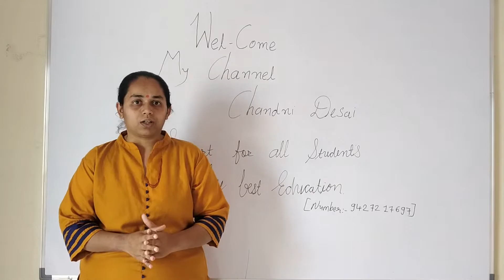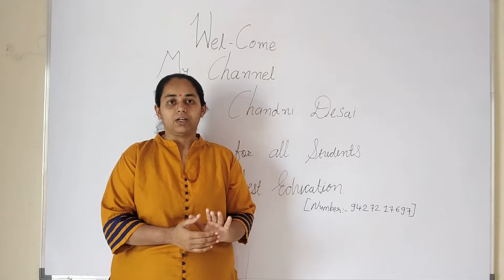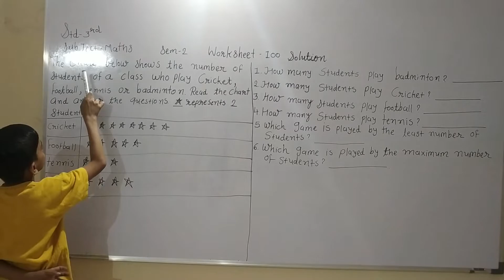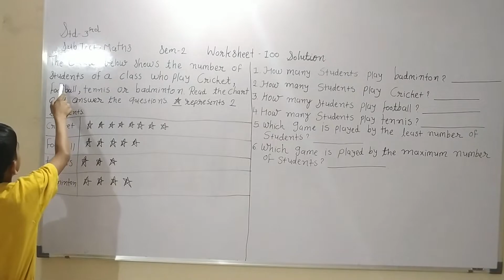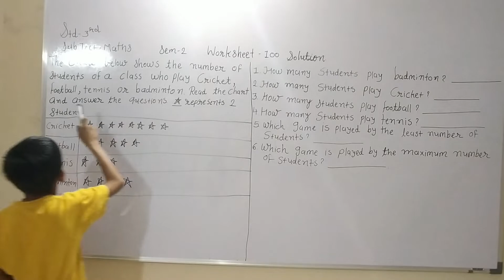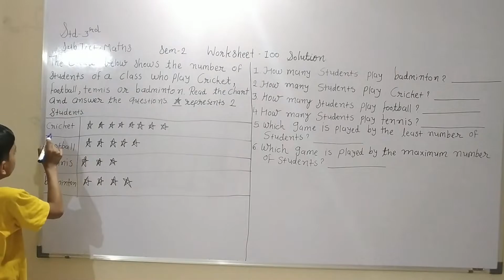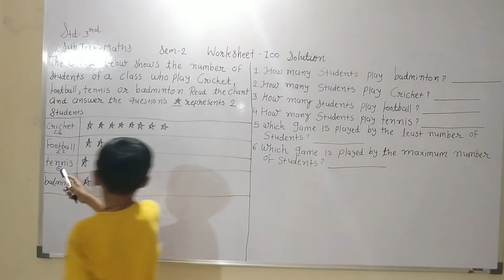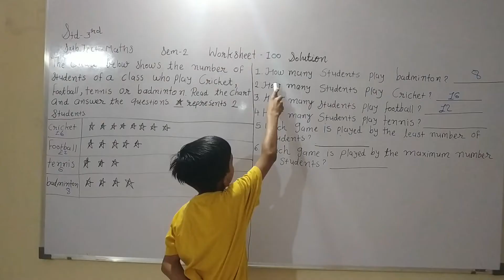std-3, sem-2, english medium Subject- Maths, Worksheet-100 solution aarav _babariya